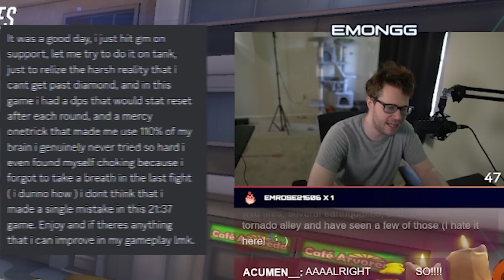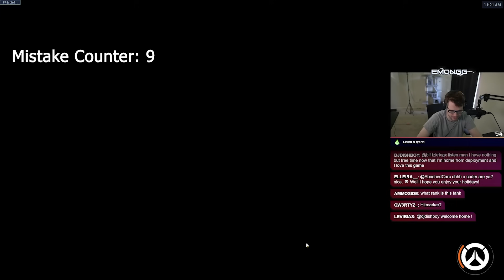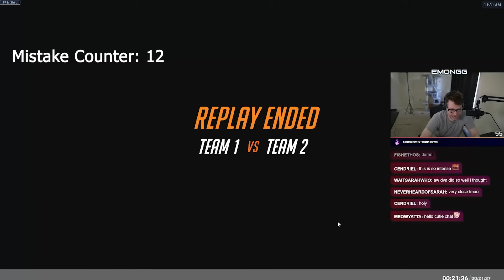This Dva Claimed To Make NO MISTAKES... Are They Right? | Overwatch 2 Spectating